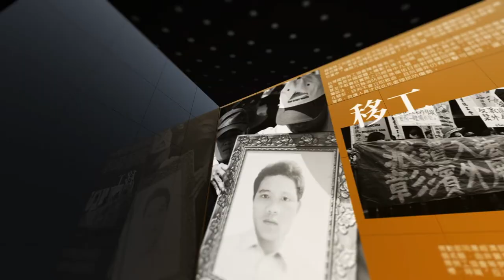380【燦爛時光會客室】第380集｜《精神疾病製造商》誰剝奪我們的快樂？拆解精神疾病的社會根源｜專訪 黃涵榆｜20220826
【燦爛時光會客室】第380集預告｜《精神疾病製造商》誰剝奪我們的快樂？拆解精神疾病的社會根源

根據世界衛生組織的統計，全世界約有三點五億人患有憂鬱症。「憂鬱症」成為世界上的主要病症，人們的身心障礙問題為何產生？世人怎麼會普遍擁有類似的病症呢？

伊恩・弗格森寫下《精神疾病製造商：資本社會如何剝奪你的快樂？》，試圖了解憂鬱症如何成為世界上主要病症，並批判挑戰過往與現今有關精神痛苦的理論，批評以生物醫學角度診斷精神疾病，更透過馬克思主義中的論述分析人們如何與工作產生疏離感，甚至導致精神疾病產生。

本集節目邀請國立台灣師範大學英語學系教授 黃涵榆，和我們討論究竟這個社會造成我們憂鬱的主因為何？我們是如何被剝奪快樂？若精神疾病導因於社會，那我們又能如何被醫治？想根治這樣的問題，難道該推翻資本社會嗎？
👉訂閱燦爛時光會客室 podcast，線上隨時聽
👉燦爛時光會客室IG開張啦！